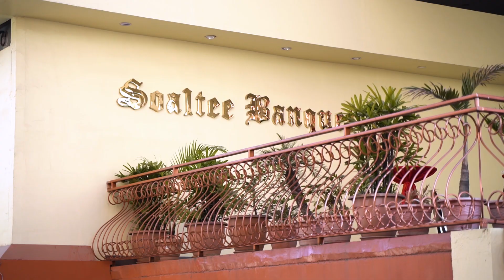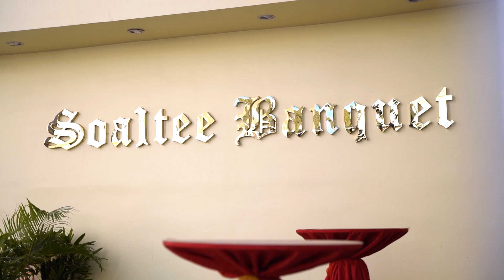Swornica Bride Side Reception.